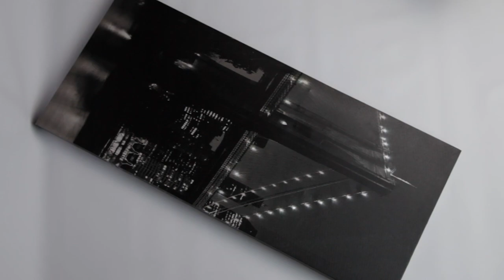Make Your Own Light Up LED Canvas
Here is our guide to making your own light up LED canvas.

Step-by-step Guide:

1.       First you’ll need to choose the canvas you want to light up! It’s best to pick one where you can already imagine where the lights should be.
2.       Next you need to choose the lights, we chose 20 bright white LEDs on a clear cable.
3.       Decide exactly where you want the lights to go, remember to test how well the light shines through in different areas of the canvas.
4.       Next place the double sided sticky tape in the areas that you want the lights to be.
5.       Now firmly press the LED lights on to the double sided tape making sure you keep checking that the light is in the right place.
6.       Once you are happy with your canvas you can use some more double sided tape to secure the battery pack to the canvas.